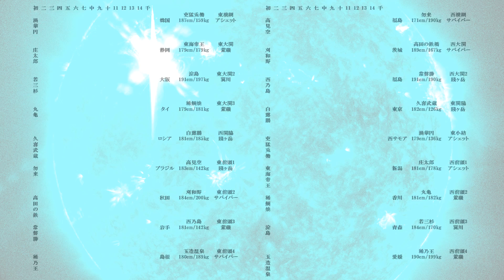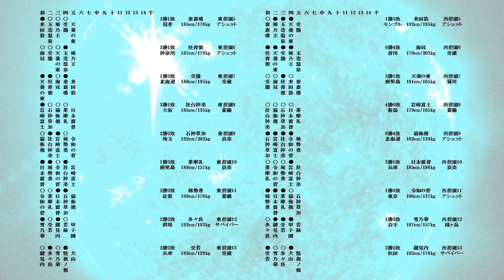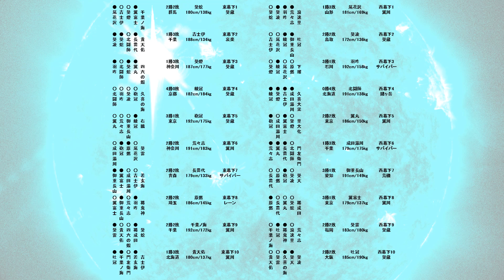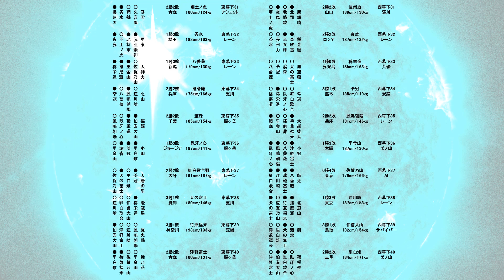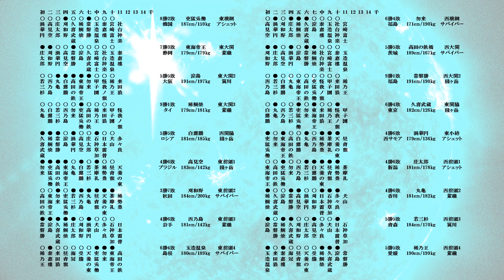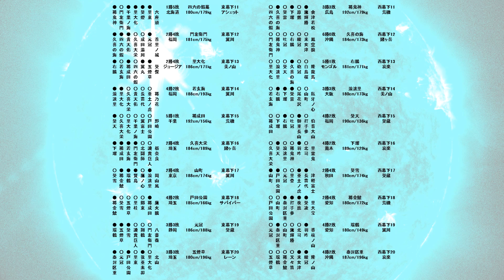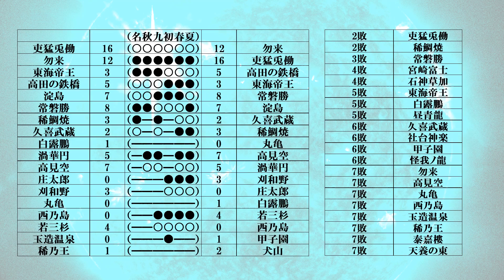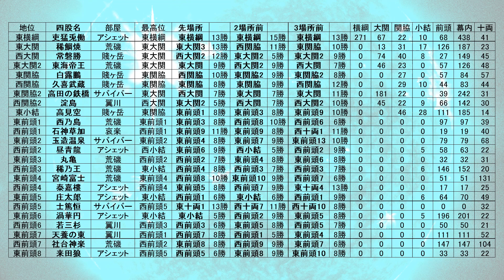大相撲再現ゲーム ＢＧＭⅡ 31年名古屋場所 #184 大相撲 横綱 番付 ゲーム 思い出の土俵 大相撲ゲーム 相撲ゲーム 相撲 日本大相撲 白鵬 朝乃山 貴乃花 貴闘力部屋 貴闘力 正代 貴景勝